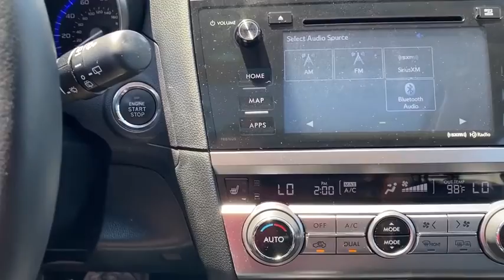2017 Subaru Outback near me Libertyville, Glenview Schaumburg, Crystal Lake, Arlington Heights, IL M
Crystal Black Silica Used 2017 Subaru Outback available near me in Libertyville, Illinois at Napleton Mazda Libertyville. Servicing the Glenview, Schaumburg, Crystal Lake, Arlington Heights, IL area.
2017 Subaru Outback 2.5i - Stock#: MP890 - VIN#: 4S4BSANC4H3325297